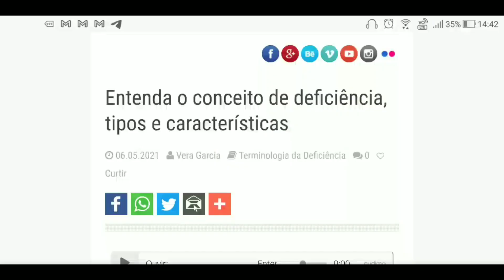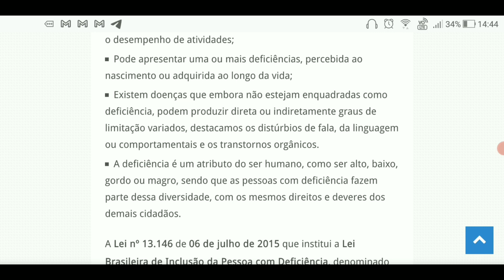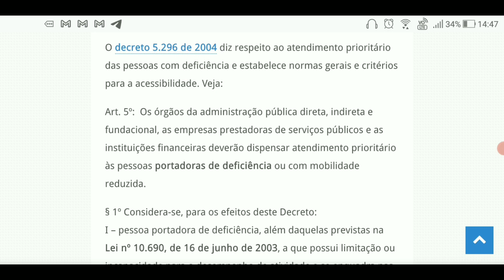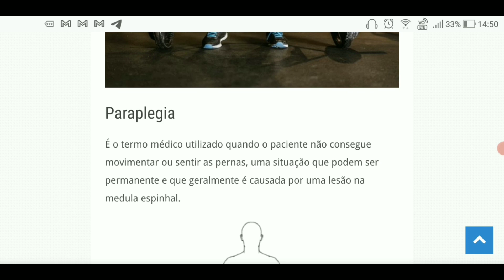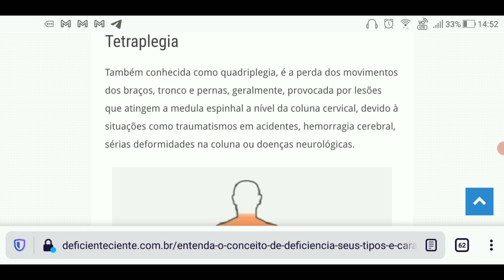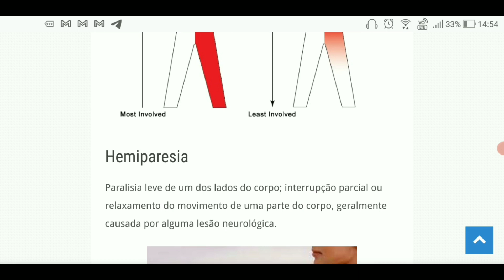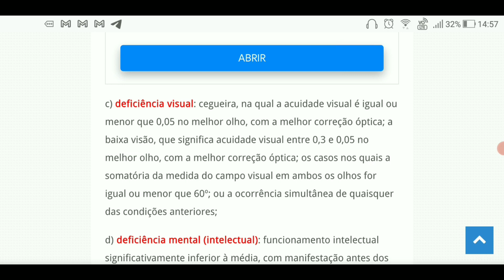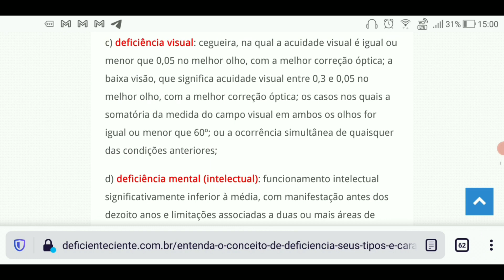Entenda o conceito de deficiência, tipos e características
Neste vídeo comento sobre a legislação que faz referência ao conceito de deficiência, tipos e características de cada uma delas.

Links Interessantes:
*O que é paraplegia e tetraplegia?

*Pessoas com deficiência e a lei de Inclusão: o que precisamos saber